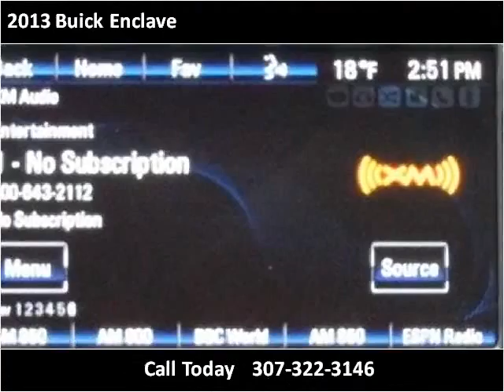2013 Buick Enclave Used Cars Cheyenne WY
This 2013 Buick Enclave is available from Bob Ruwart Motors.